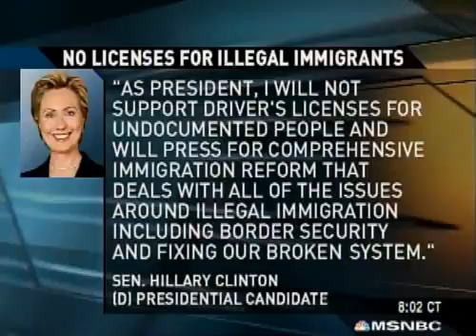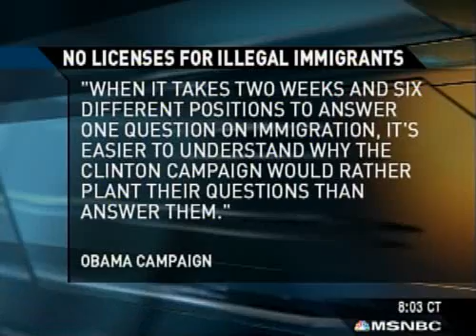Double Talker Hillary Clinton Flip Flops Again & Again Help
Clinton Camp Lies about Hillary 's Scam of Planting Question

Obama Says Mr . Clinton is not Running , But Hillary is

Hillary Clinton Planting Question.. Man She is Good

Obama Says We Don't Plant Question & He is Honest
Double Talker Hillary Clinton  Plays Gender Card & Victim Cafferty file Iowa New Hampshire Florida  Iowa New Hampshire Florida
South Carolina Michigan California Nevada Iowa New Hampshire Florida  Iowa New Hampshire Florida
South Carolina Michigan California Nevada U.S Politics US Politics Canada USA America Australia London Ireland Irish USSR Russia Germany France India Pakistan SwitzerLand Holand Sports Music Commedy Entertainment Hollywood  Hollywood Hollywood Fashion
Iowa New Hampshire Florida  Comedy Central Larry king Live Anderson cooper Keith Olberman Connan O Brian Bill O Riley Hannity & Holmes Jay Leno David Letterman Today Aol Situation Room CNN CBS NBC ABC FOX News MSNBC PBS America Morning
Iowa New Hampshire Iowa New Hampshire Iowa New Hampshire Florida  Iran Iraq India Pakistan Iran Iraq India Pakistan Hard Ball  Keith Olbermann
New York New New Jersey Democratic Debate Republican Debate Republican Democrat Independents Republicans Democrats College Students Engineers Doctors Nurses Governors Theater Mall Town City State University College

Senator Congress washington D C seattle Nevada Actors actress Models phono sex hot baby Film dance actor Movie Music Comedy Drama picture  Politics Politics Politics Politics Canada  Toronto Montreal qubec Los angeles San Jose San diego des moines New England
Rudy Giuliani Joe biden Nader Bush Jebb Al Gore Environment Ozone man an inconvenient truth climate crisis Giuliani  Bush John Mccain Mitt Romney  Mike Huckabee  Duncan Hunter  John McCain  Ron Paul  Mitt Romney Fred Thompson Tom Tancredo Los Vegas
Senator Joe Biden  Senator Hillary Clinton  Christopher Dodd John Edwards Mike Gravel Dennis Kucinich  Barack Obama  Bill Richardson
Republicans Democrats Election 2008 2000 MSNBC ABC CBS PBS EsPN NBC FOX Al Gore Environment Ozone man an inconvenient truth climate crisis University College  University College  University College  University College High School High School High School High School  Foot ball Base ball Basket Ball Hockey Tennis Clubs Party
Emmy awards oscar  awards  Global Warming  Election 2008 Iowa New Hampshire Florida

Hillary Clinton  Dodd  Edwards Kucinich  obama  Richardson al gore Giuliani  Bush  Mccain Romney Cafferty file Election 2008 Iowa New Hampshire Florida   Huckabee  Hunter Thompson Tancredo
Republicans Democrats Election 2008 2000 MSNBC ABC CBS PBS EsPN NBC FOX Al Gore Environment Ozone man an inconvent truth Cafferty file News Media TV Television News Paper Breaking News Presidential debates campaign 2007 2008  hollywood bollywood tollywood

Al Gore 2008 Candy Crowley on Msnbc election 2000 election 2008 an inconvenient truth emmy award oscar award nobel peace prize Candy Crowley  Diane Sawyer on ABC election 2000 election 2008 an inconvenient truth emmy award oscar award nobel peace prize
Hillary Clinton Hillary Clinton
Bill Snyder Joe Scarborough John Nichols Evanescence Katherine Harris Bush Iraq war Aerosmith Environment An Inconvenient Truth ABC CNN Candy Crowley Bill Snyder Diane Sawyer on Msnbc election 2000 election 2008 an inconvenient truth emmy award oscar award nobel peace prize
Obama Andrea Mitchell Candy Crowley Bill Schneider Candy Crowley Bill Snyder Diane Sawyer on Msnbc election 2000 election 2008 an inconvenient truth emmy award oscar award nobel peace prize
Candy Crowley William Schneider Obama Edwards Hillary Clinton Katherine Harris Bush Iraq war Aerosmith
Florida Election 2000 Andrea Mitchell Candy Crowley William Schneider on Al Gore 2008 Jimmy Carter

Election 2000 Candy Crowley on Al Gore 2008 William Schneider Joe Scarborough John Nichols Obama Iraq War Evanescence Katherine Harris Aerosmith Linkin Park